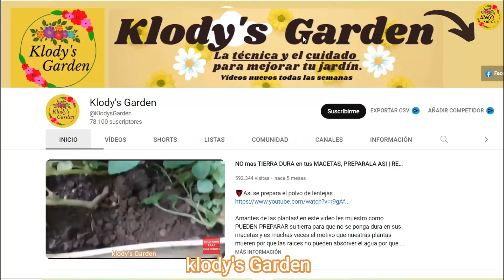La VERDADERA Razón Por La Que Tus PETUNIAS No Florecen Y Cómo Solucionarlo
Hola plantiamig@s, les presento una de las plantas mas hermosas de mi jardin como son LAS PETUNIAS, estas son plantas super bella llena de muchas flore y colores  que le daran un toque muy especial a tu jardin.

SI ERES NUEVO SUSCRIBETE AL CANAL PARA QUE APRENDAS MUCHO SOBRE CUIDADOS QUE LE DEBES DE DAR A TU PLANTAS Y ACTIVA LA CAMPANITA PARA QUE TE LLEGUEN TODAS LAS NOTIFICACIONES DE LOS NUEVOS VIDEOS.

⚜️¿Estás sembrando algún tipo de plantas y tienes dudas?¿Tienes preguntas sobre cuidados de tus plantas? ¡Déjame tu comentario en la caja de comentarios! Contestaré a todas tus dudas.